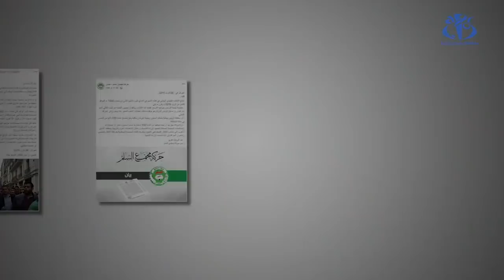بن صالح رئيسا للدولة رغم مقاطعة بعض النواب للجلسة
الجزائر (وأج) - انسحب نواب عن كتلة الأحرار وجبهة المستقبل ونائب عن حزب جبهة التحرير الوطني من جلسة تنصيب بن صالح رئيسا للدولة بعد اثباتهم حالة شغور منصب رئيس الجمهورية ، وكانت في وقت سابق قد أعلنت بعض التشكيلات السياسية عن مقاطعة نوابها للجلسة .